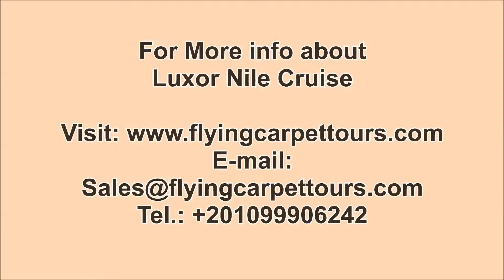Luxor Nile Cruise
Luxor Nile Cruise / / be amazed by choosing Luxor Nile Cruise with flying carpet Tours.